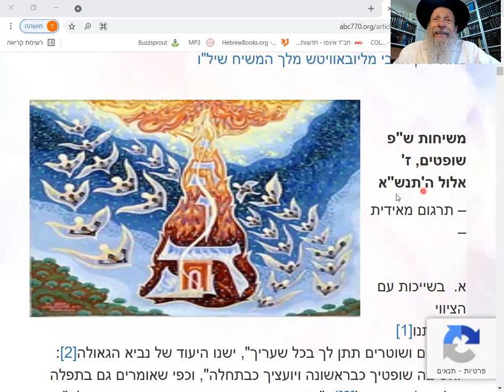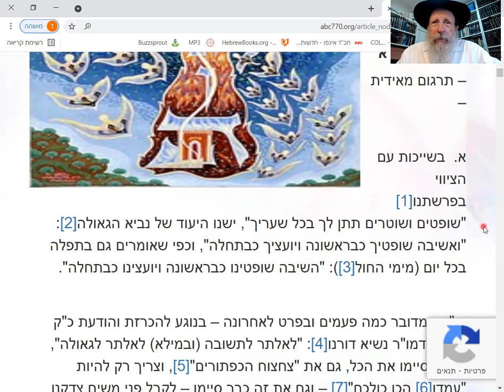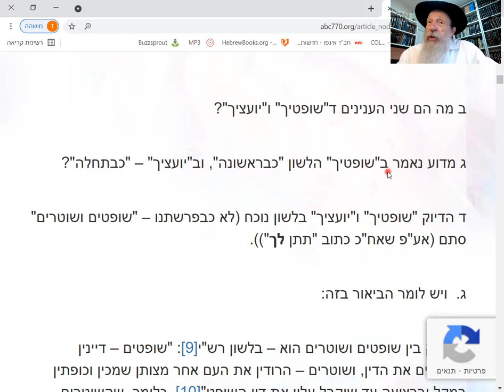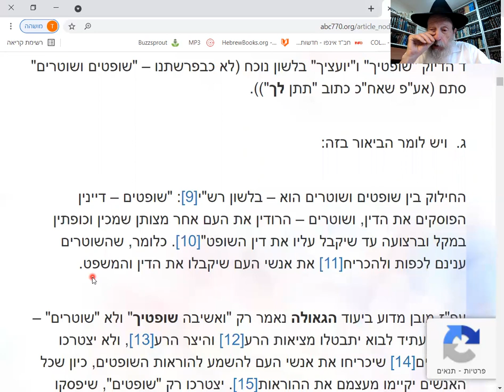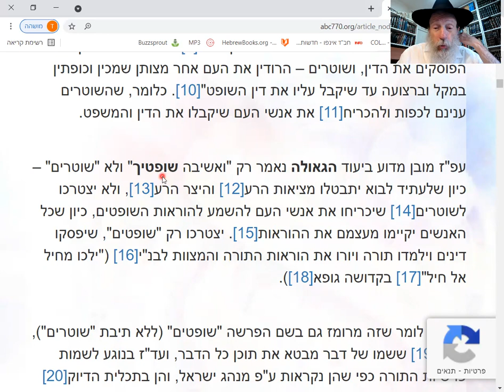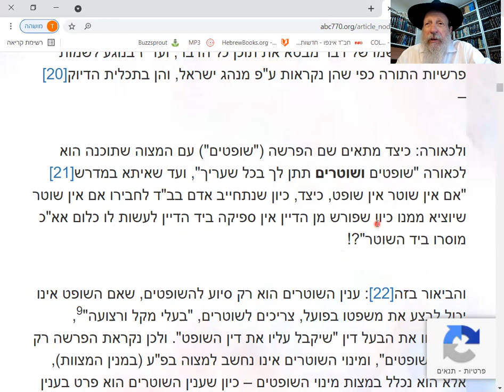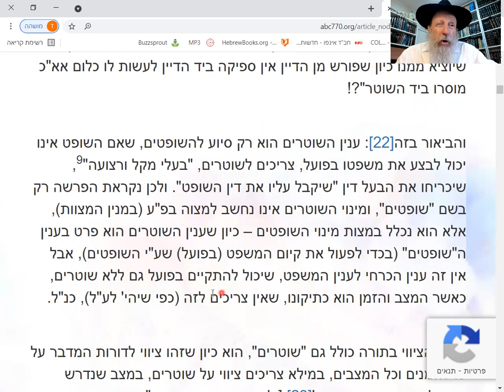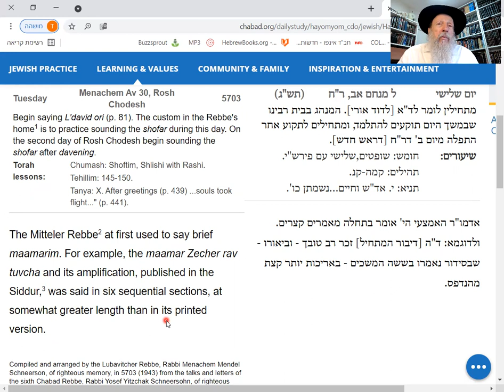Dvar Malchut: Moshiach YES! Judges YES!! Police... NO!!